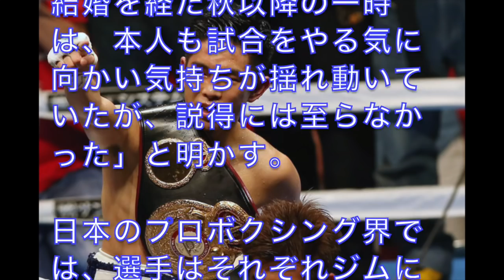『衝撃』井岡一翔突然の引退！王座捨てた本当の真相は◯◯なのか？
説明

関連動画

井岡大晦日世界統一戦KOラウンドです。悶絶ボディーブローがエグいですw

【日本が誇る怪物！】井上尚弥 全KO集 2017年版 Naoya Inoue All 12 KO Highlights

▽ＷＢＯ世界スーパーフライ級（ タイトルマッチ　井上 尚弥 ×ヨアン・ボワイヨ （ Naoya Inoue vs Yoan Boyeaux ）

【亀田興毅もびっくり！】井上尚弥 vs 強すぎる韓国王者ｗ【アゴパッカーン系】

引用元様